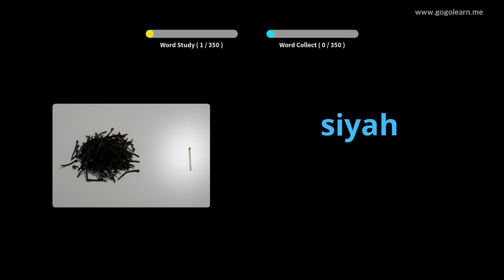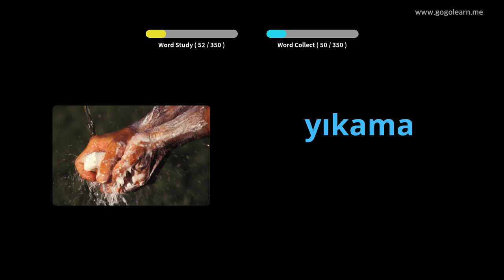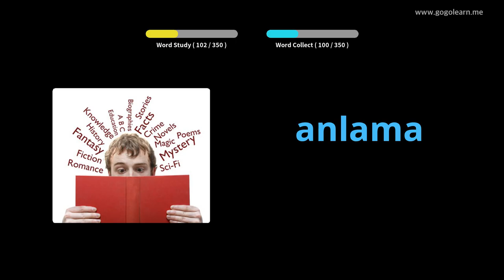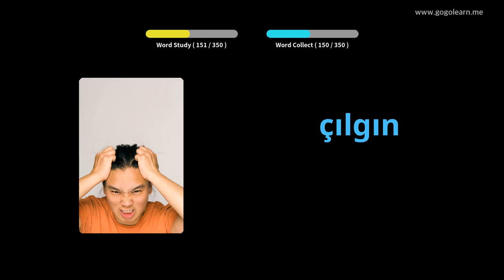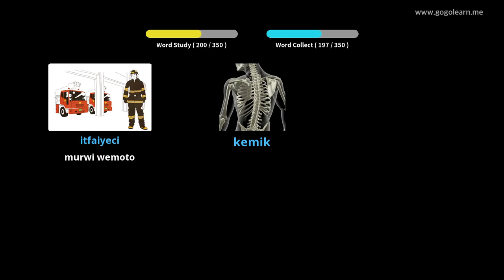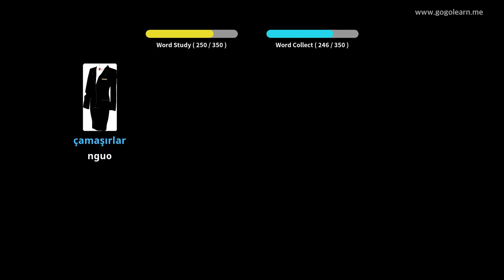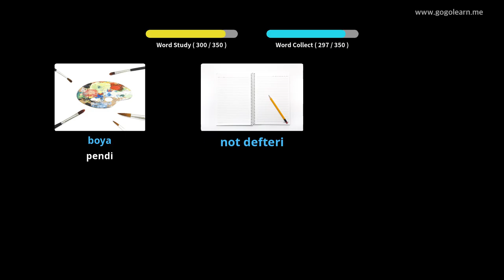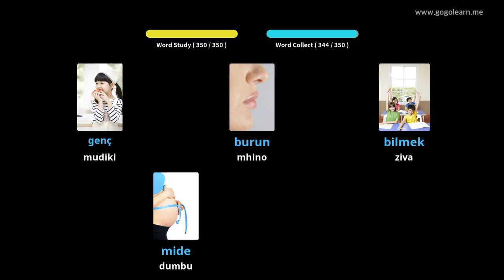Turkish Vocabulary Basic Vana | Golearn